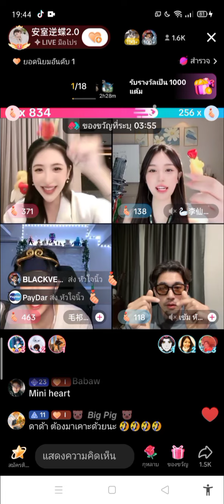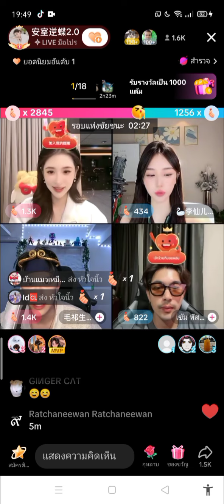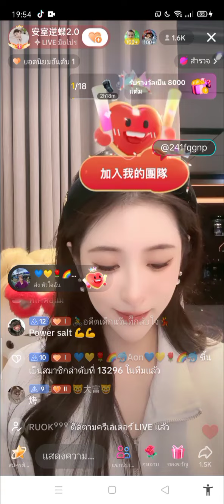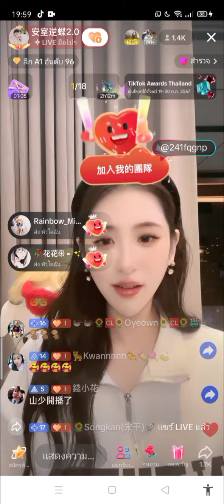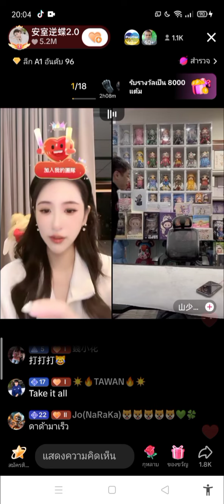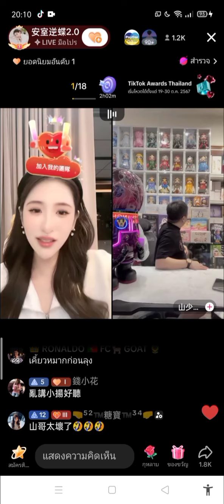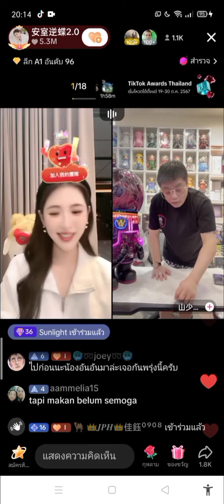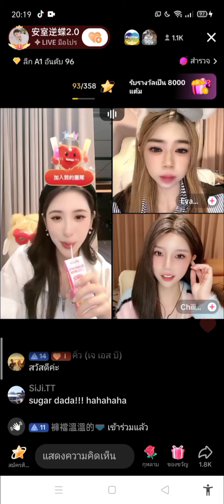มาฟังเสียงหังเราะ คุณแม่อันซื่อ 🥰